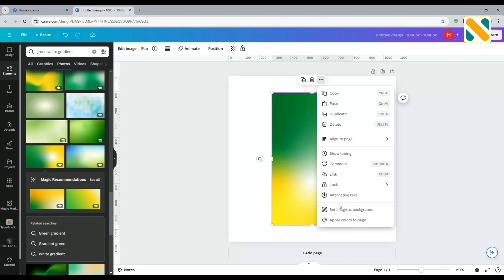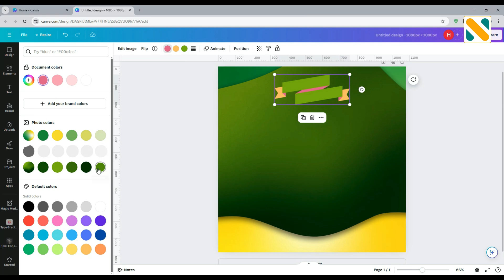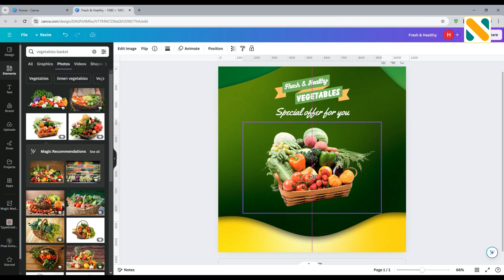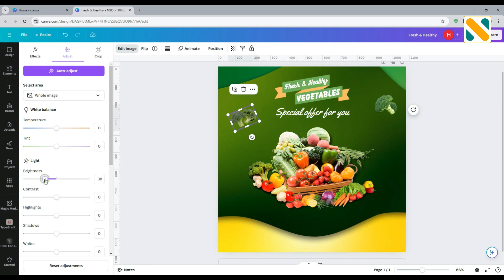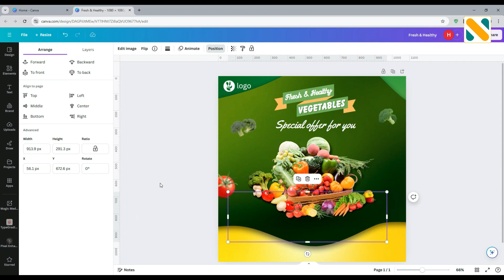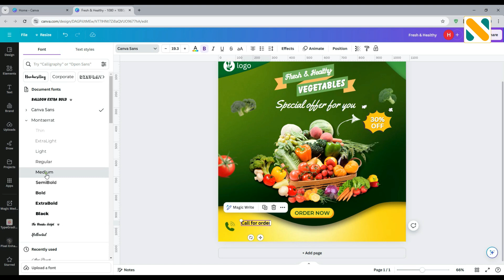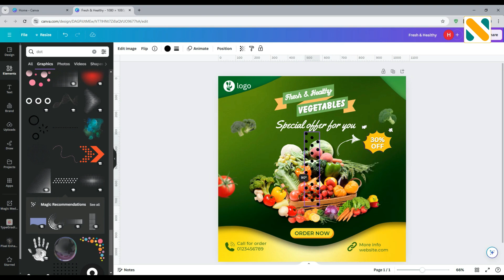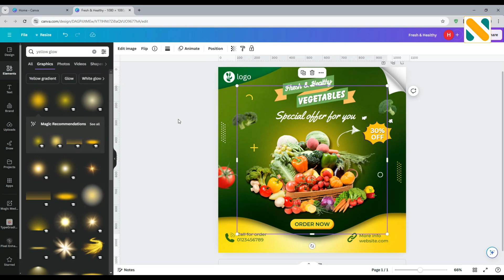Vegetable Social Media Poster Design for Your Business in Canva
Unlock the potential of your business by learning how to create stunning vegetable poster designs using Canva. In this video, we’ll guide you through step-by-step tutorials that show how to harness Canva's features to make eye-catching and professional-looking posters that attract more customers. Whether you're promoting a farmers' market, a grocery store, or any vegetable-related business, these design techniques will help you stand out. Don't miss out on the opportunity to elevate your brand's presence with high-quality visuals that convert. Perfect for beginners and advanced users alike, this tutorial covers everything you need to know to create impactful designs quickly and efficiently.

Hashtags